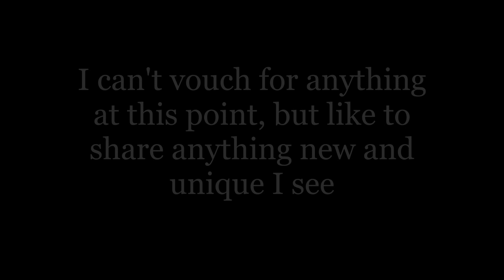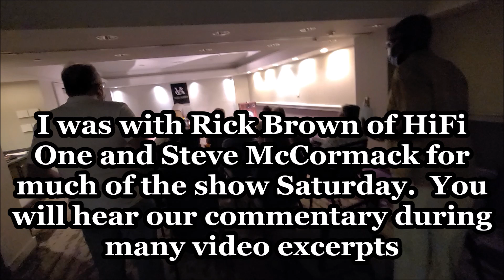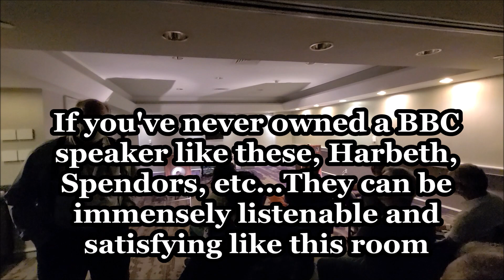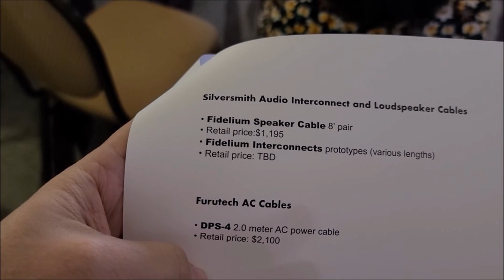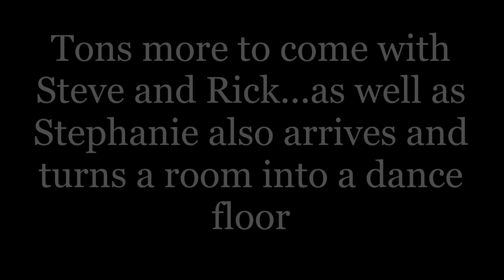The Home Entertainment Show 2021 - Alsyvox, Prana fidelity, Voss Audio & tweak - Part 4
This is part 4 of my coverage of The Home Entertainment Show in Long Beach, CA,

Steve McCormack and Rick Brown with HiFi One join me for much of the day as we checkout various rooms.  Occasionally we provide commentary, but I'll do a wrap up video later.

Stephanie also joins me later and you don't want to miss those videos to come...